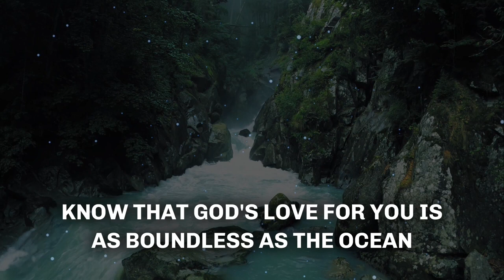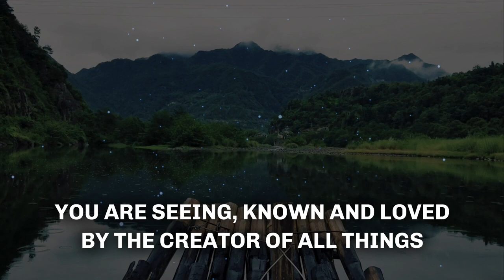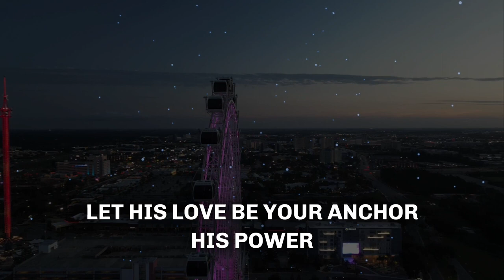God will punish you💕Don't skip💕God's message for me today💕Jesus message today💕God message today